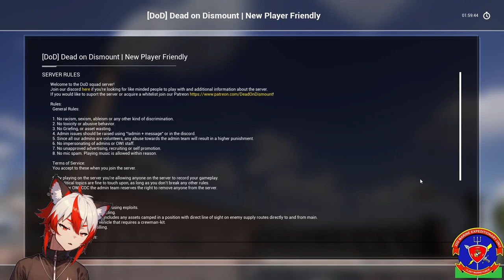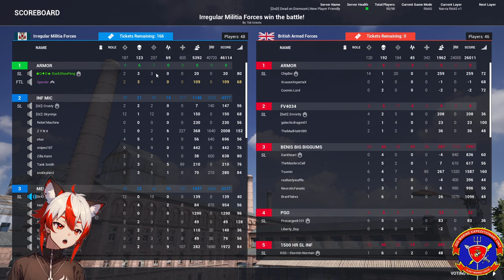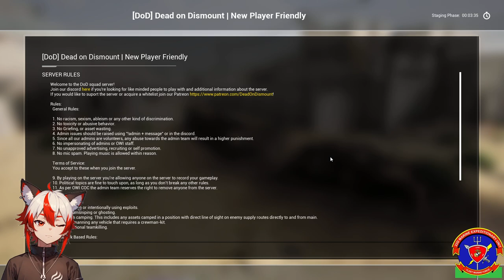Delivering Liberty in Squad - Squad Livestream 06/29/2024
VOD from my livestream on twitch.